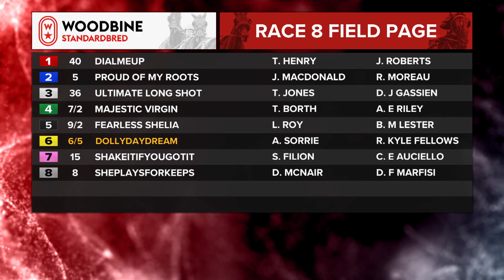Mohawk, Sbred, November 2, 2023 Race 8